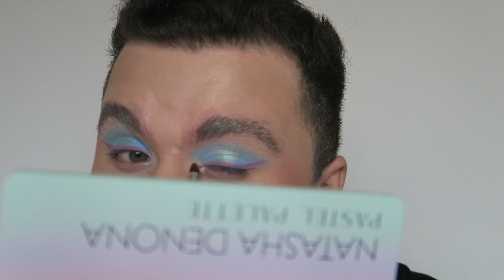NATASHA DENONA PASTEL PALETTE : JE TESTE !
CODES PROMO :

➡️ UBEREATS :  15€ sur ta première commande avec mon code : eats-sf3p7v
➡️ UNICORN COSMETICS : 10% avec le code MICKUPYTB (*)
avec le code MICK20
➡️ GLISTEN COSMETICS : -10% sur tout le site avec le code MICK10 (*)